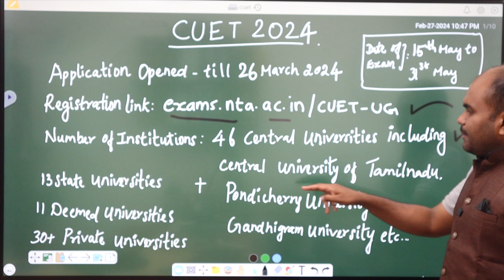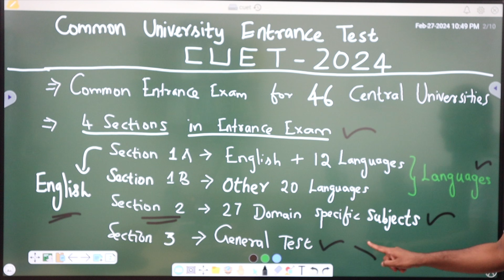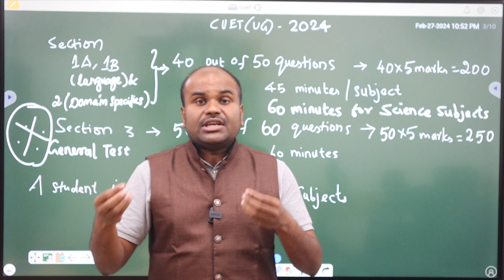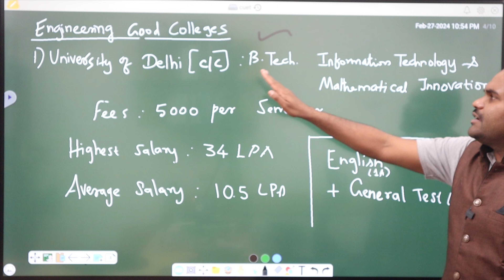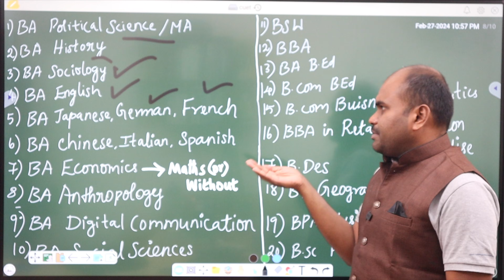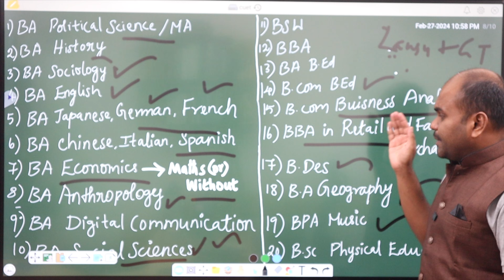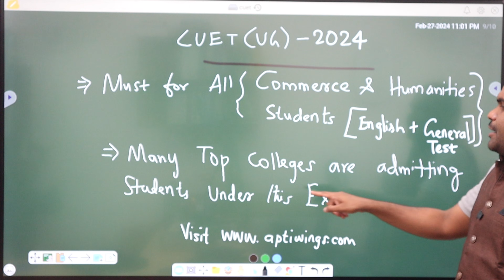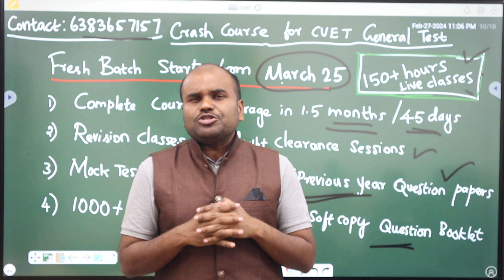CUET 2024 Application | Complete Details | யாருக்கு இந்த Exam கட்டாயம்?| 100+ Universities Admission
Click and Join our CUET Full Fledged 45 days Crash Course

As he is the only person in south India to do complete data analysis of various futuristic courses, entrance examinations, question papers, cut-offs, and admission processes; thousands of students have benefited and have taken unfailing career decisions.

OUR SERVICES
 Architecture
 Agriculture
 Arts & Science
 Biological Sciences
 Commerce
 Computing Science
 Design
 Defense and Pilot Studies
 Economics
 Engineering
 Fashion Technology
 Food Technology
 Fishery Science
 Foreign Languages
 Humanities
 Law
 Management
 Medicine
 Performing Arts
 Research
 Social Sciences
 Teaching, etc.,

OUR SERVICES
1. Interviewing Students & One to One Counselling
2. Career Guidance Seminar
3. Application / Admissions Alert
4. Application fill up
5. Choice filling
6. Self Study guidance